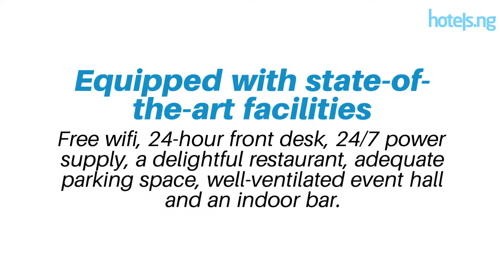Marble Brand Hotel, Ikeja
Marble Brand Hotel, is located on 35, Oritshe Street, Off Balogun Bus Stop, Awolowo Way, Ikeja, Lagos.